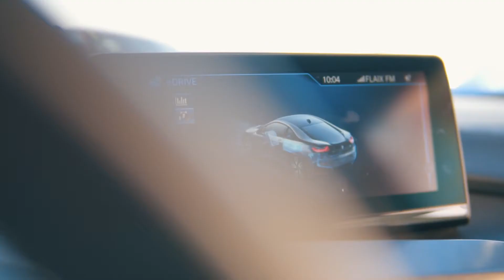Teaser del Trackday en Calafat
Teaser del Trackday de Car-tec en el Circuito de Calafat el pasado 2 de diciembre de 2017.